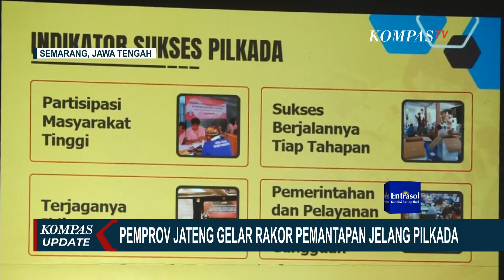PJ Gubernur Jawa Tengah, Nana Sudjana Imbau Seluruh Pihak Jaga Situasi Kondusif Pilkada 2024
KOMPAS.TV - Pemerintah Provinsi Jawa Tengah (Pemprov Jateng) menggelar Rapat Koordinasi (Rakor) pemantapan isu strategis menjelang pelaksanaan Pilkada serentak.

Rakor digelar untuk mengecek kesiapan pemerintah dan berbagai pihak terkait, guna mendukung KPU dan Bawaslu dalam pesta demokrasi di Jateng.

Rakor dihadiri Kepala Kesbangpol seluruh Jateng, TNI-Polri, serta sejumlah stakeholder terkait.

Rakor dilakukan untuk mengecek persiapan jelang Pilkada serentak di Jateng, yang waktu pelaksanaannya semakin dekat.

Ini dilakukan agar Pilkada yang akan berlangsung dapat sukses, yakni tingginya partisipasi masyarakat, terjaganya situasi kondusif, dan pelayanan masyarakat yang terus berjalan dengan baik saat pelaksanaan Pemilu.

Baca Juga Undang Atlet Luar Negeri hingga Selebritas, Pemprov Jateng Gelar Turnamen Bulu Tangkis 'Specta'! di